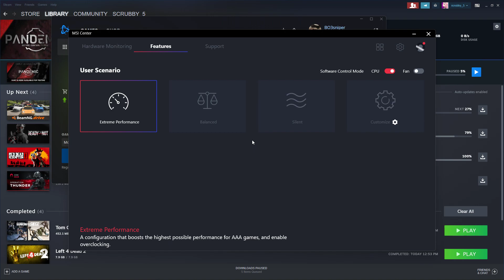Call of Duty Modern Warfare 2 (2022) | Shot with GeForce